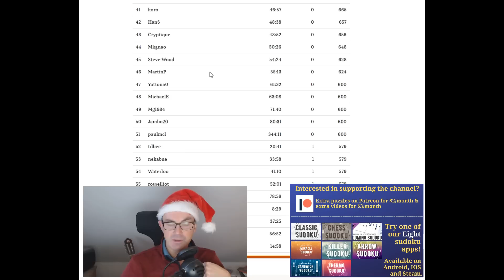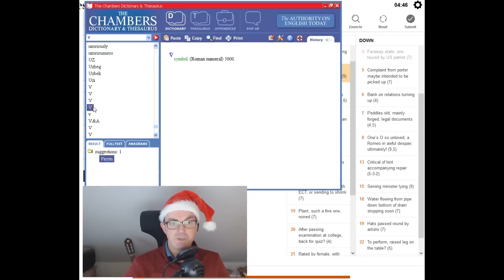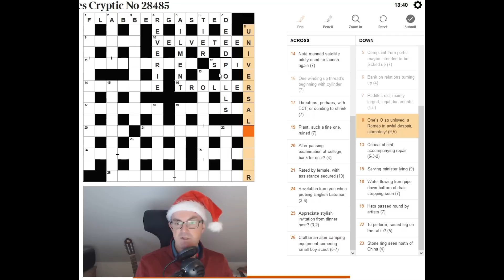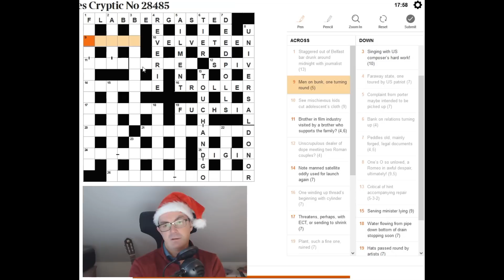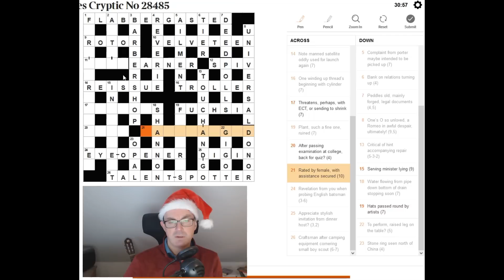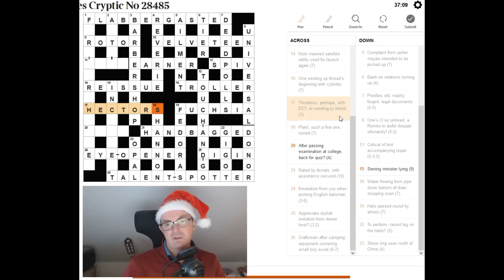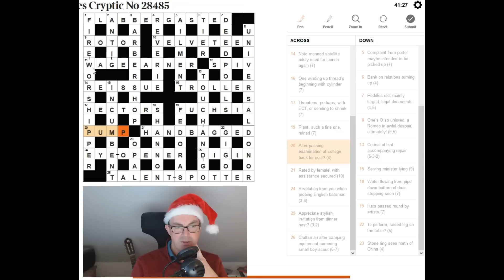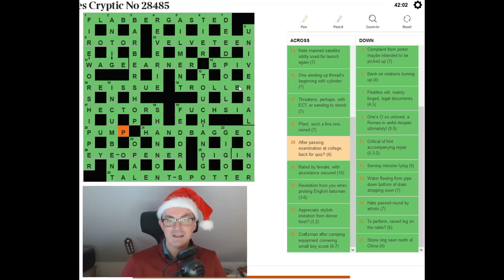Can You Solve ONE Of These Clues Before Simon?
*** THE SUDOKU EVENT OF THE YEAR ***
Huge news:  Phistomefel's first ever sudoku hunt is OUT!!! We've gifted it as a Christmas present to all our patrons to say "Thank you" for supporting us.

*** TODAY'S PUZZLE ***
Today's Times cryptic crossword is pretty challenging! Play the puzzle at the link below (subscription only):

As well as the incoming Phistomefel extravaganza, Simon's solve of tallcat's Shadow is now available - if you want to try the puzzle (which is a mind-melter) then check it out at this link:

We've released our December monthly reward - The
Cryptic Scriptures Of The Secret Snake Society - a sudoku hunt featuring nearly 20 puzzles by some of the greatest setters on the planet.  Anyone who solves them all by 20th Decmber gets shoutout!  Remember that patrons gets access to their own special channel on the CtC Fan Discord server - where you can find hints ;)

Box 102
56 Gloucester Road
London
SW7 4UB